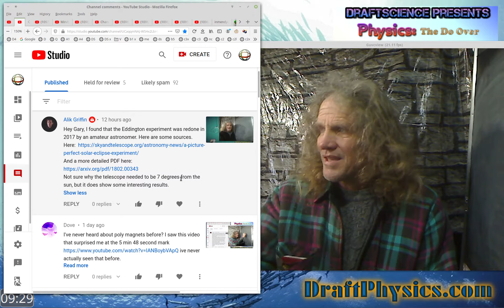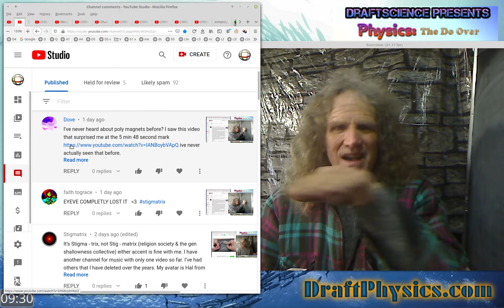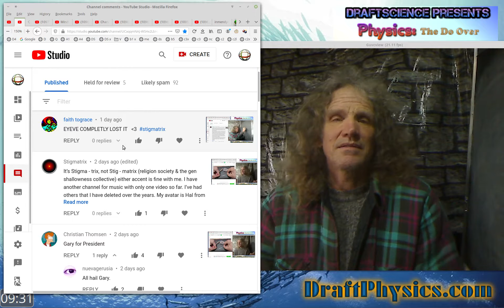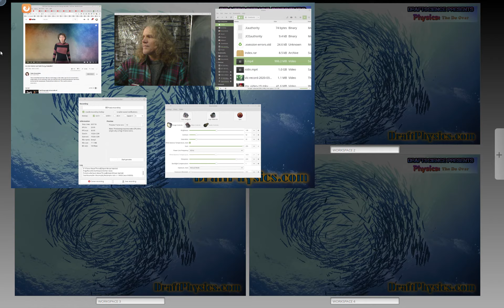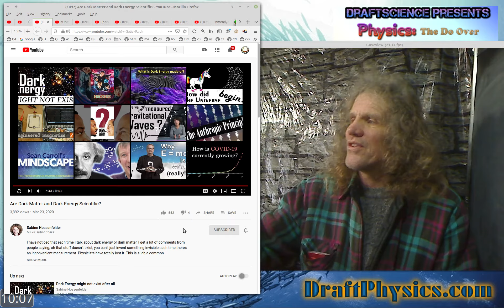DraftScience vs Sabine Hossenfelder and Dark BS